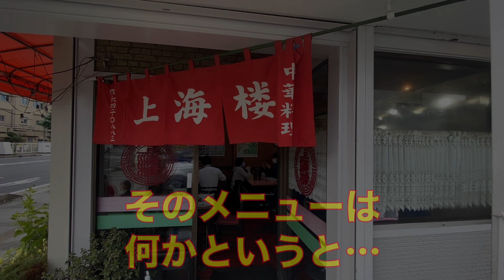【閉業しました】【50秒動画】上海楼で、普通サイズが大盛りのチャーハンをいただいてきました！【町中華】【大盛り】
※R3.12.24に閉業されたとのことです😢

埼玉県さいたま市大宮にある中華料理店の上海楼さんでチャーハンを頂いてきました。

普通盛りで大盛りサイズをいただけてしまう、嬉しいことこの上ないお店です。

餃子もおいしかったですよ♪

【上海楼 浅間町支店】
埼玉県さいたま市大宮区浅間町2-156

営業時間：
11:30くらい～14:00くらい
17:00くらい～20:00くらい

定休日：
日曜・祝日　月曜日